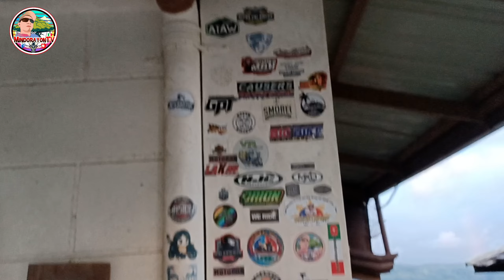Cabin in the forest sitio Mayagay brgy Sampaloc ,Tanay rizal philippines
Sea of clouds ,cabin in the forest
tanay rizal
tanay highlands